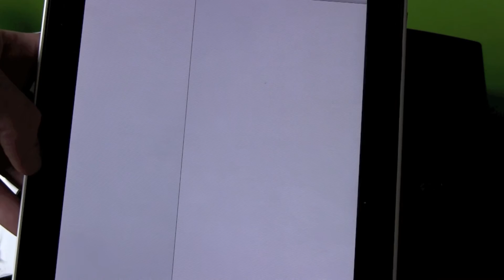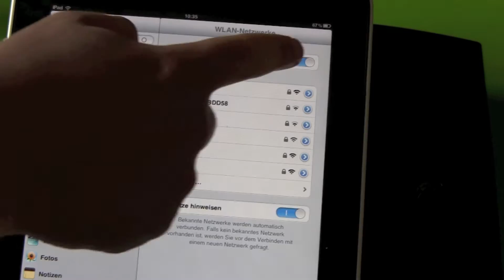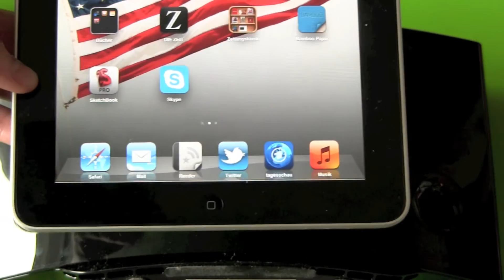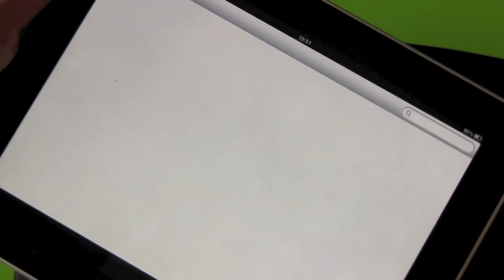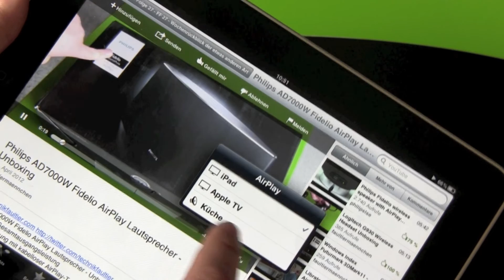Philips AD7000W AirPlay Lautsprecher einrichten und Test